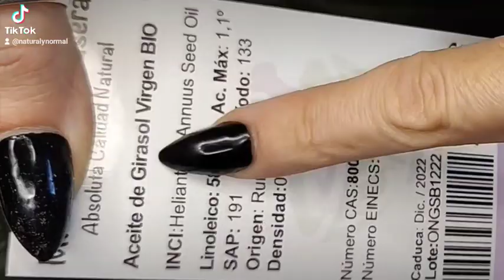Cómo hacer un macerado / oleato de Calendula Aprende Cosmética Natural Casera ☘️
Aprende como hacer un oleato o aceite madre (como le llaman otros) de manera sencilla.
El aceite de caléndula es suavizante, calmante y ayuda a regenerar las pieles más sensibles y dañadas.
👉👉👉👉👉👉Aprende COSMÉTICA NATURAL.

💖   LIBRO RECETARIO MARAVILLA MARAVILLOSA:
❤️ENLACE USA

💖   DOSIER COSMÉTICA NATURAL CASERA FÁCIL PARA PRINCIPIANTES:
❤️ENLACE USA

"Todo lo que digo, lo digo por que así lo siento,
convivo con mi mente multiapasionada y dispersa."

en tu primera compra con el código: REFNaturalYNormal